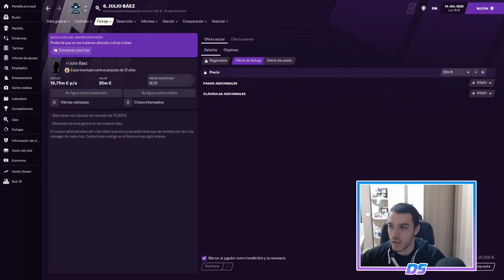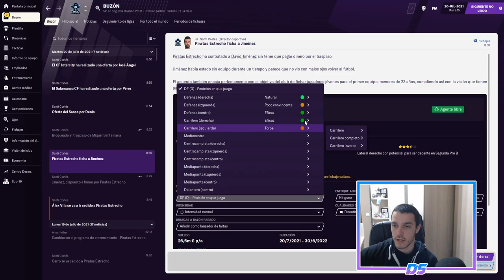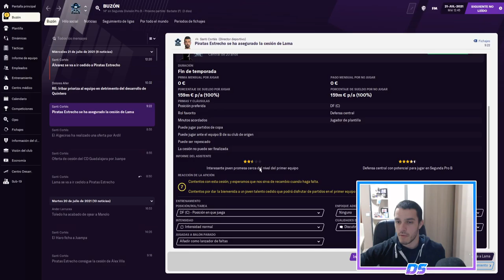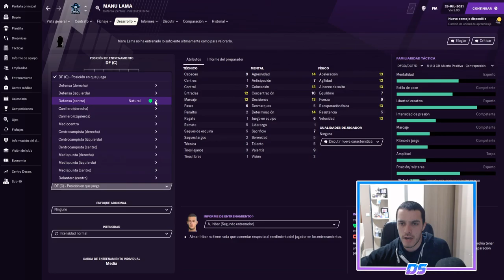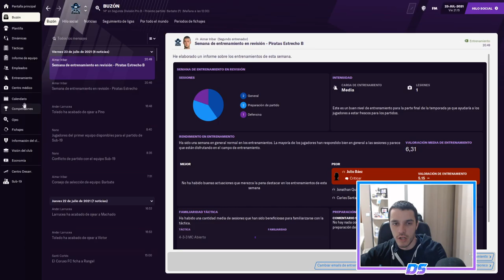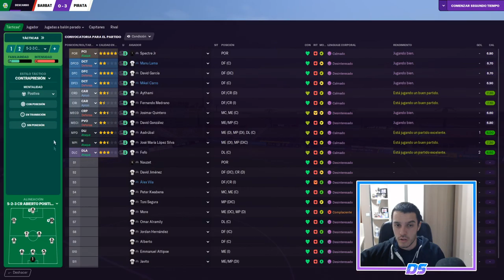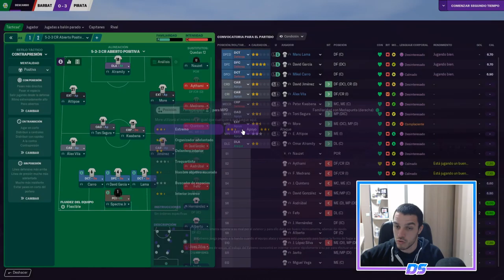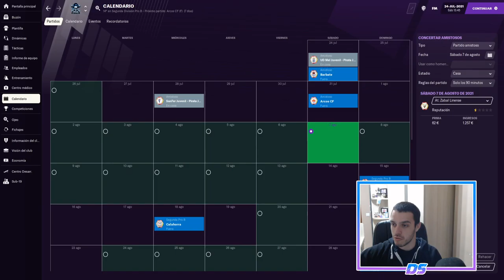FOOTBALL MANAGER 2021 | PIRATAS DEL ESTRECHO | EL PRIMER AMISTOSO #28